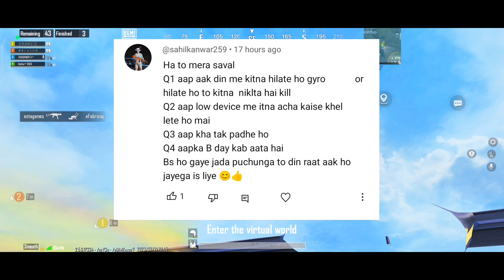IMPOSSIBLE SITUATION IN LAST ZONE 😵‍💫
viralshort, bgmifunny, comedy, trevogaming, shorts,